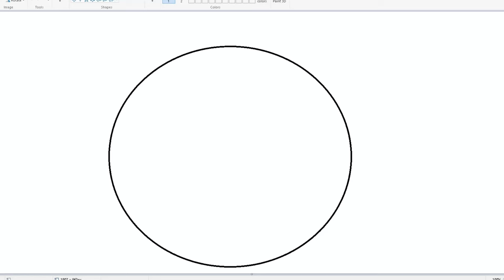The Story of Wolfpaq | Roblox Documentary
In this video I'll be explaining how Wolfpaq BEAT The Roblox System. Or in short term, I'll be doing a quick Roblox Documentary / Roblox Story.

Roblox is an online game platform and game creation system developed by Roblox Corporation that allows users to program and play games created by themselves or other users.